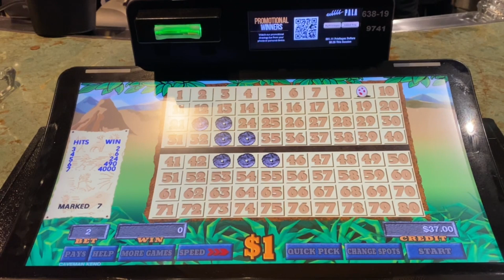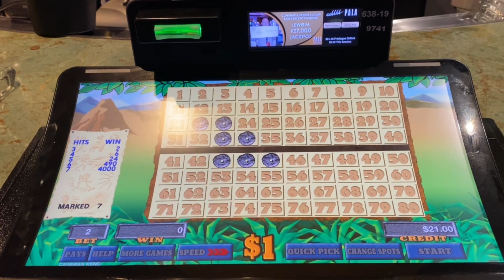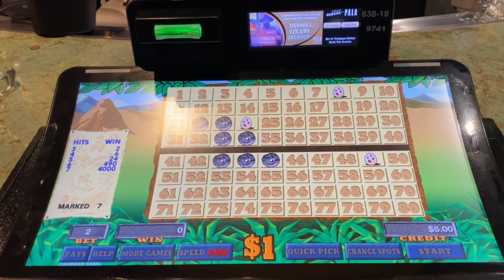Playing Cave man Keno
Looking for the 7 spot Keno Jackpot.